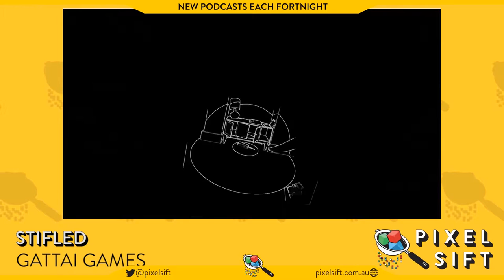Episode 97: Justin Ng (Muffled Warfare & Stifled) & Fortnite's $100,000,000 tournament fund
Justin Ng is one of the creators of Muffled Warfare and Stifled, and he joins us to talk about how his two games both use the mechanic of echolocation in very different ways. Justin spoke about what it was like to bring these concepts into reality as well, what it's like to build a game from an April Fools joke, and what the future holds for his studio Gattai Games.

Epic Games, the creators of the mega sensation Fortnite, have pledged a whopping $100,000,000, towards Fortnite esports tournaments, and they've put an emphasis on being as inclusive as possible. What what will this mean for the game itself moving forward and competitive gaming as an industry?

Pixel Sift is produced by Fiona Bartholomaeus & Mitch Loh. Gianni Di Giovanni is our Executive Producer. Thanks to Salty Dog Sounds for some of our promo music this week.SUPPORT PIXEL SIFT: We couldn't do what we do without your support. You can pick up shirts, tote bags and even socks!